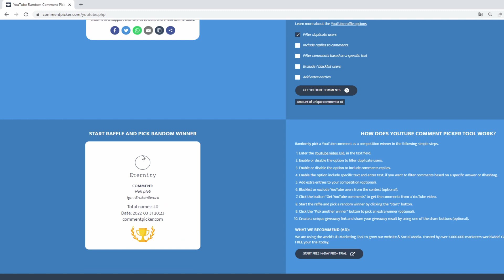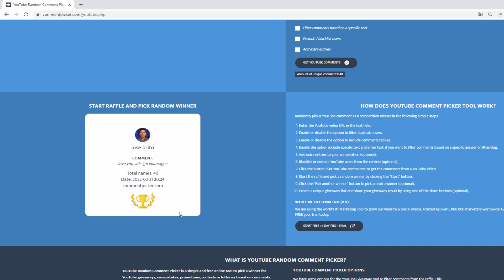What a perfect day..... (550m + GIVEAWAY) Alora Rsps Ironman EP 36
EP 35 - idk what to say at this EP 35 - idk what to say at this point lmao!

1) Like the video
3) Comment your ign on Alora

If the giveaway is not claimed b4 1 week after upload it will get re-used for another giveaway! :)

Ignore
Alora Rsps ironman  Treumer Alora RSPS Ironman Grind The Upgrade Game BaguetteRSPS
Moneymaking Money Guide Rsps rsps Eco Grinding eco grind grinding Grind Osrs osrs UnrealChris Drops Progress RSPS ZAROS zaros nr1 rsps Number casalusio
Roat Pkz Gamble SpawnPK SPK RuneX RuneWild Alora FP Roat Pkz Gamble SpawnPK Gamble Gamble Roat Pkz Khalil RS Cursed Out Cursed Out RS Cursed Out RSPS Cursed Out SpawnPK FPK Merk Roat Pkz Customs Roat Pkz Giveaway,SpawnPK Giveaway,Zaros,Vitality,Zenyte,Ikov Gambling Zenyte Gambling Vitality Gambling Roat Pkz Risk fight Roat Pkz High Risk Roat Pkz Flower poker Roat Pkz FP Roat Pkz staking Wet Wizard Didyscape Metal Raimon SohanRS chopper rsps Walkchaos Notyouraveragenoob TreuMeR Treumer The golden spoon Golden spoon Runewild Runewild Moneymaking Baguette RSPS Scythe Road To Pk Pvm #1 Server Gamble Gambling Flower Poker Loot Double or Nothing Peg Baguette RSPS Road to 20B from Scythe Loot from 10point lmao!